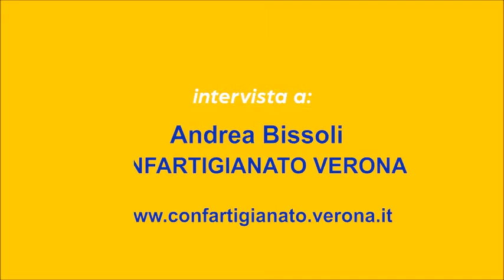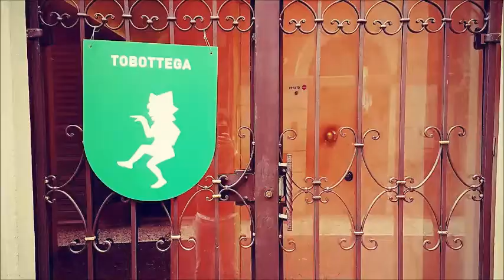Verona Siamo Noi 2019 - Andrea Bissoli